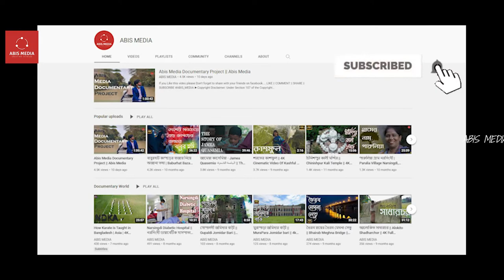আমরা মারা গেলে আমাদের আত্মার কি হয়? আমরা কি ভূত হয়ে যাই? (ভয়ঙ্কর নাকি ধার্মিক)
আমরা মারা গেলে আমাদের আত্মার কি হয়? আমরা কি ভূত হয়ে যাই? (ভয়ঙ্কর নাকি ধার্মিক) - মৃত্যু পরবর্তী জীবন বা পরকাল হচ্ছে এমন একটি ধর্মীয় ধারণা যার মাধ্যমে বিশ্বাস করা হয় যে, ব্যক্তির শারীরিক মৃত্যু হলেও তার আত্মা, আত্মপরিচ্য কিংবা চেতনার অস্তিত্ব থেকে যায় চিরকাল। পৃথিবীতে নানান ধর্মের মানুষের বাস। আর ধর্মভেদে পরকালের সংজ্ঞাও ভিন্ন। তবে পৃথিবীর প্রধান ৪টি ধর্মে মৃত্যুর পর আত্মার কি হয় এবং সেটা কোথায় যায় - সেসব নিয়েই আজকে আলোচনা করবো। চলুন তাহলে শুরু করি। মৃত্যুর পর আত্মা কোথায় যায়?

0:00 - intro
0:55 - Muslim Death
2:12 - Cristan Death
3:27- Hindu Death
5:11- Buddha Death
7:04 Outro